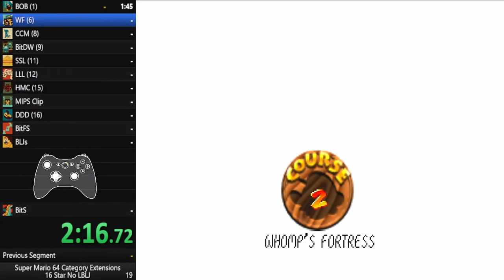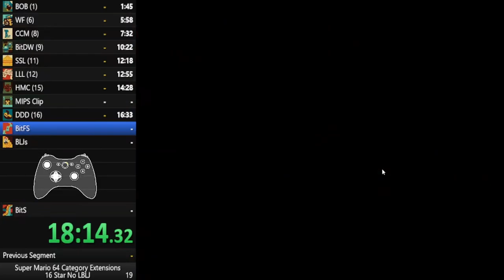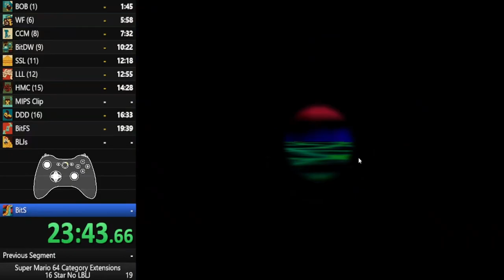My First Ever Recorded 16 Star No LBLJ Run (NO COMMENTARY) In 25m 57s